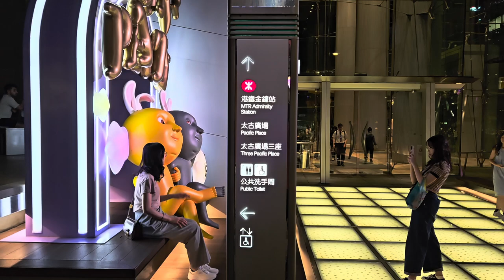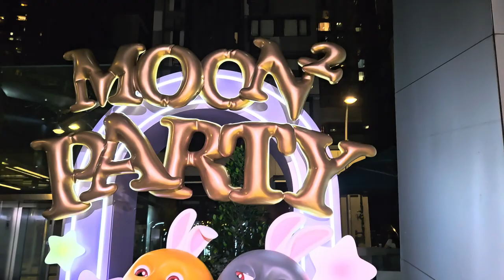舞動月圓狂歡派對 (1) - 2024年09月11日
錄影日期:2024年09月11日
錄影器材:Samsung Galaxy S23+ 5G
剪輯軟件:iMovie (Apple macOS)
影片解像度:1920x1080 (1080p,Full High Definition)
影片長度:2分0秒